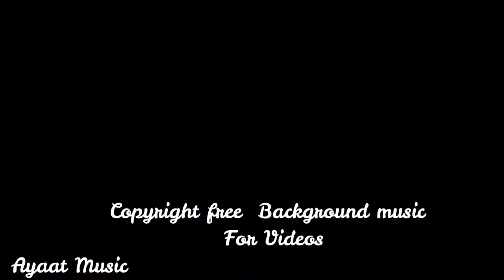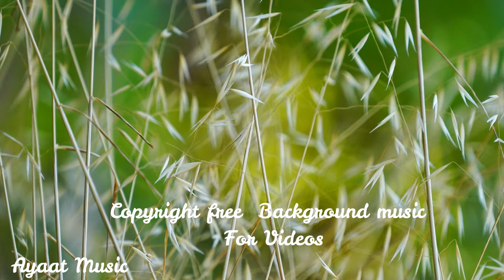Suede - Mona Wonderlick · [Free Copyright-safe Music] Ayaat Music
🎵 Track Info:

Title: Suede by Mona Wonderlick

✅ About using the music:

-Here You Found:
Free music,
Vlog,
Vlog music,
Background music,
Vlogger music,
Vlogging music,
Download music,
Dance & electronic,
Bright